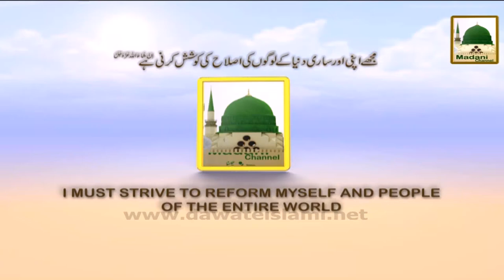Madani Muzakray Ki Madani Mahak(56) - Sudharnay Ka Tariqa